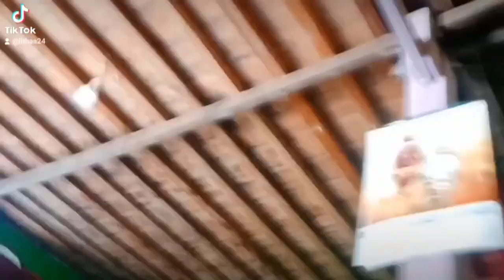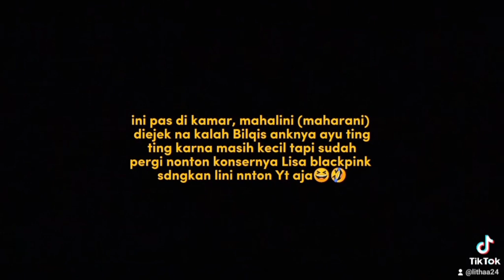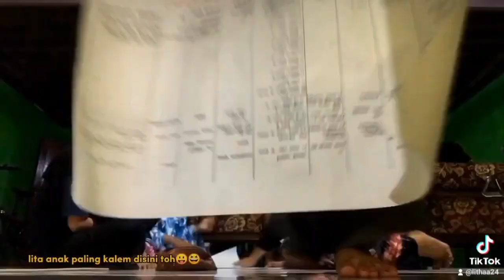Mini Vlog PBL lll